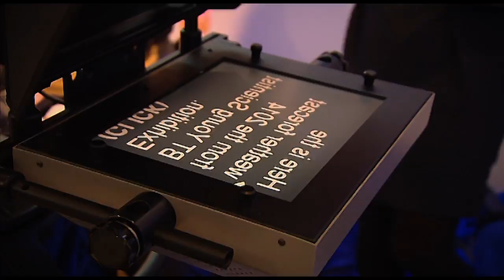Highlights from the BT Young Scientist and Technology Exhibiton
A round up of all the events at the BT Young Scientist and Technology Exhibition in the RDS, Dublin.